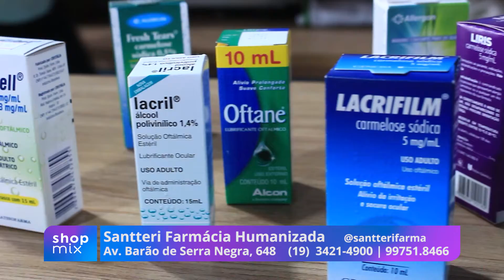Como hidratar corretamente seus olhos com a Santteri Farma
Hoje na Santteri Farmácia Humanizada nós falamos sobre um assunto importantíssimo: hidratação ocular.

Com toda a poluição que nos cerca e o tempo que passamos nos meios digitais, é cada vez mais necessário o cuidado com nossos olhos.

Portanto, veja mais sobre isso no vídeo!